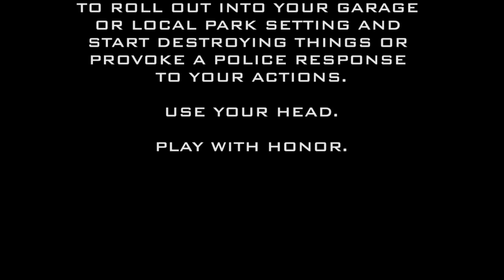Bastard TV - Epsiode 5 - CLEARS vs BLACKBERRY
BLACKBERRY HATE ON.

Another glass item dies a painful death at the hands of our EVIL CLEARS silica airsoft ammunition.

Too evil to game with, it has gone rogue and now roam the earth wreaking destruction on random unsuspecting glass items.